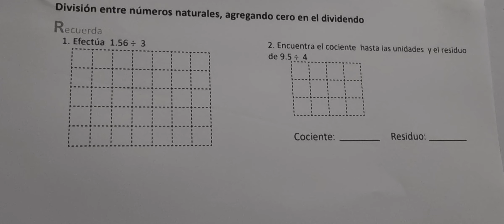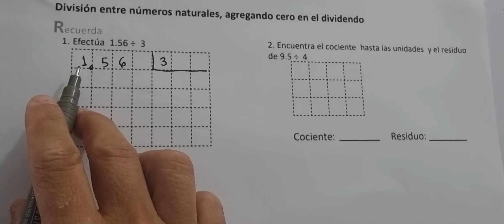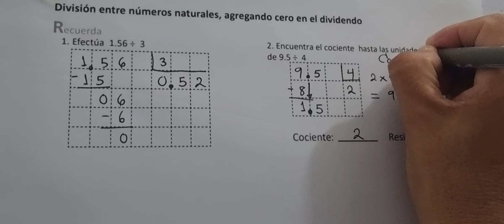DIVISIÓN ENTRE NÚMEROS NATURALES, AGREGANDO CERO EN EL DIVIDENDO (CUADERNO DE EJERCICIO RECUERDA)